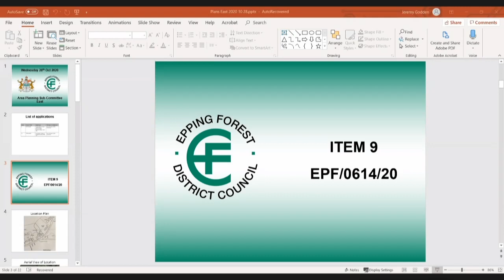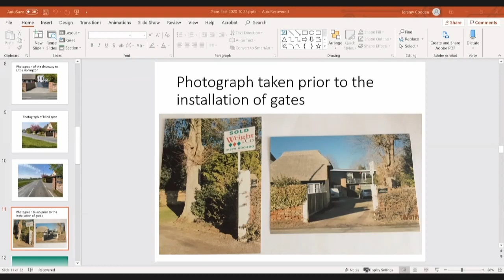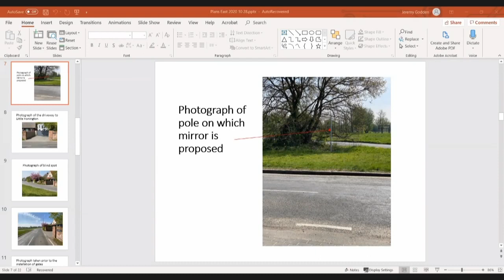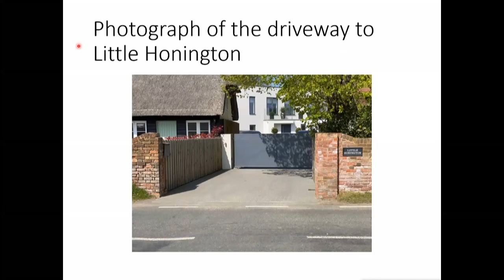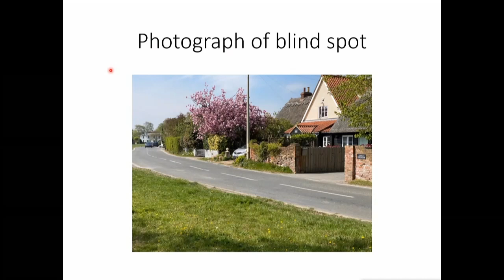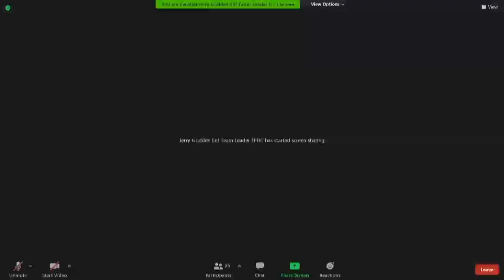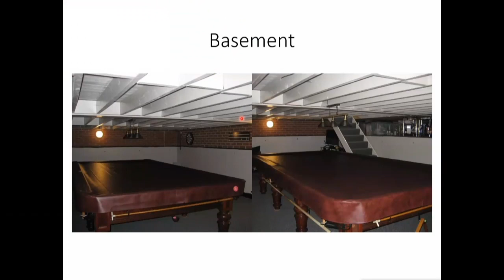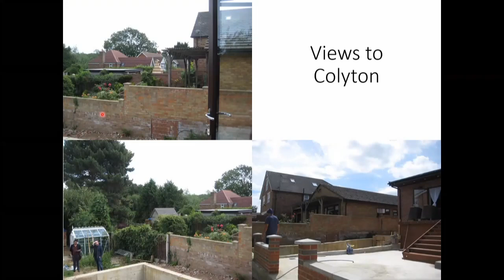28 October 2020 Area Planning Sub-Committee East